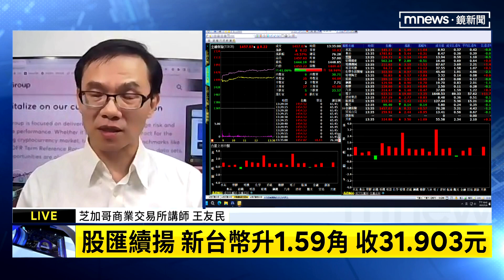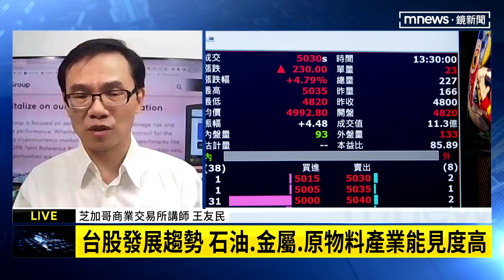【財經脈動】美期中選舉開票近尾聲 美股指數開低 王友民解析｜鏡新聞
美國期中選舉開票接近尾聲，眾議院的部分共和黨明顯領先，也讓市場擔心，如果共和黨重新取得兩院，未來將採取緊縮的財政政策。我們邀請到芝加哥商業交易所講師王友民，一起來聽聽老師怎麼說。